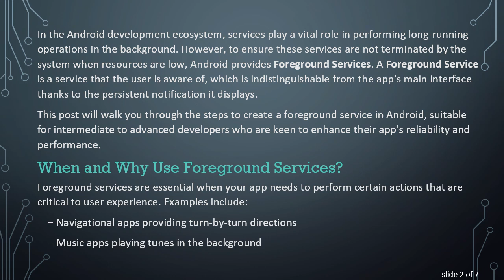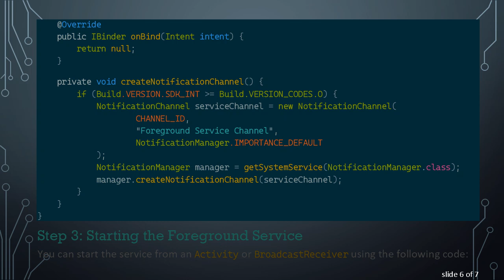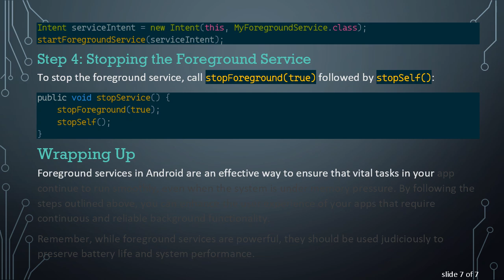How to Create a Foreground Service in Android for Background Functionality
Summary: Learn how to implement a Foreground Service in Android to maintain background functionality, crucial for tasks like location updates or music playback.

In the Android development ecosystem, services play a vital role in performing long-running operations in the background. However, to ensure these services are not terminated by the system when resources are low, Android provides Foreground Services. A Foreground Service is a service that the user is aware of, which is indistinguishable from the app's main interface thanks to the persistent notification it displays.

This post will walk you through the steps to create a foreground service in Android, suitable for intermediate to advanced developers who are keen to enhance their app's reliability and performance.

When and Why Use Foreground Services?

Foreground services are essential when your app needs to perform certain actions that are critical to user experience. Examples include:

Navigational apps providing turn-by-turn directions

Music apps playing tunes in the background

Fitness apps tracking user's activities

Video calling apps maintaining connection

Since these activities require continuous and reliable performance, foreground services ensure that the operating system does not kill these processes even under memory pressure.

Step-by-Step Implementation

Step 1: Define the Service in the Manifest

The foregroundServiceType attribute specifies the kind of tasks the service does (e.g., location, media, etc.).

Step 2: Create the Service Class

Step 3: Starting the Foreground Service

You can start the service from an Activity or BroadcastReceiver using the following code:

Step 4: Stopping the Foreground Service

Wrapping Up

Foreground services in Android are an effective way to ensure that vital tasks in your app continue to run smoothly, even when the system is under memory pressure. By following the steps outlined above, you can enhance the user experience of your apps that require continuous and reliable background functionality.

Remember, while foreground services are powerful, they should be used judiciously to preserve battery life and system performance.